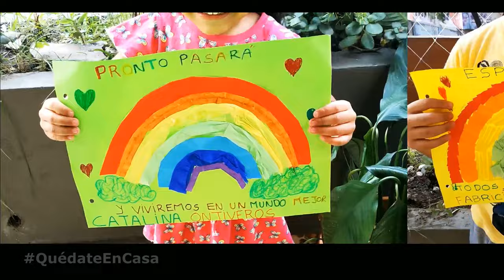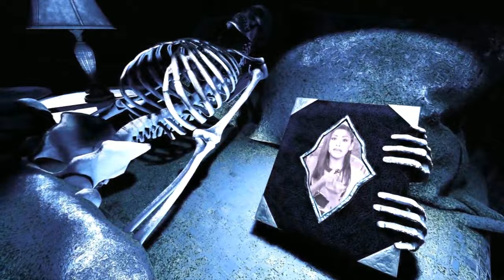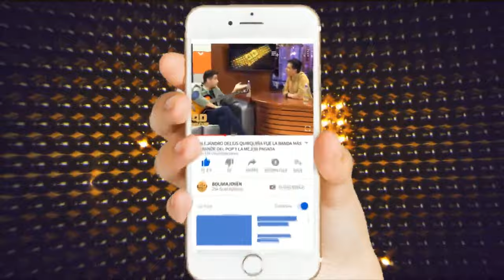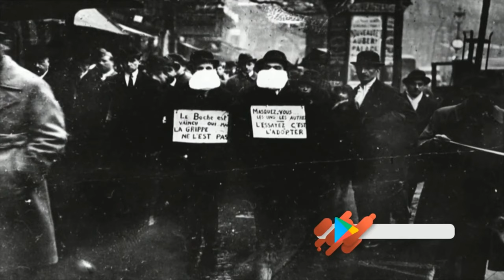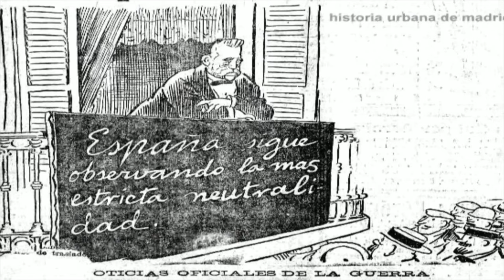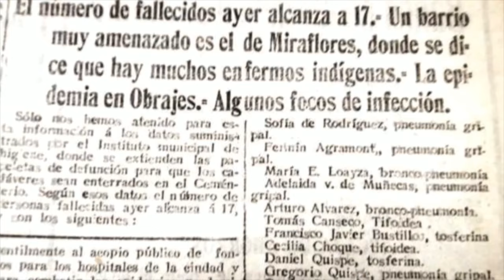Entrevista Mauricio Castillo Versión Extendida